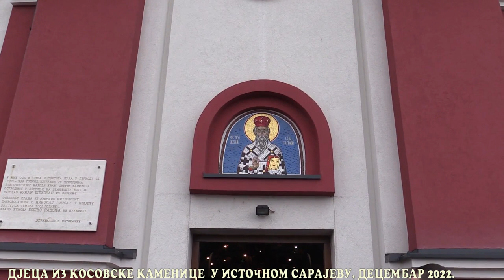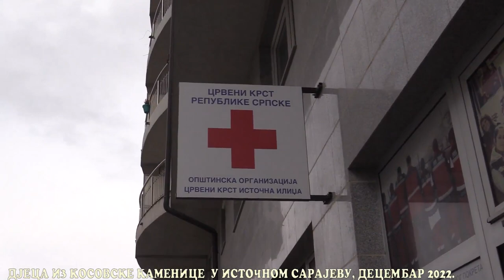DJECA IZ KOSOVSKE KAMENICE U ISTOČNOM SARAJEVU